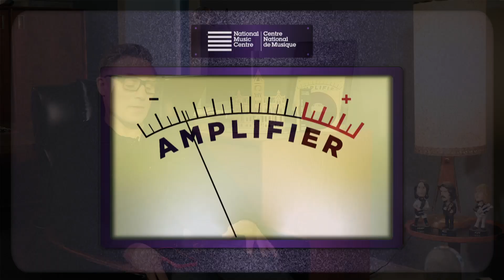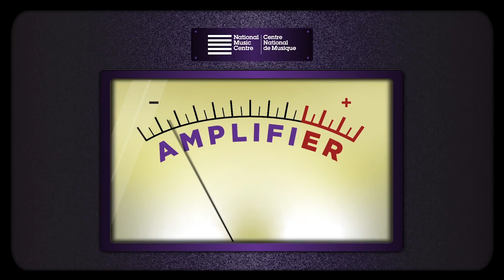NMC Amplifier Ep. 13: Avshi Weinstein on Violins of Hope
In the latest edition of NMC Amplifier, Avshalom (Avshi) Weinstein, a third-generation violin maker and owner of the Violins of Hope collection shares the history of Violins of Hope and the impact that the collection has had on worldwide Holocaust education.

Violins of Hope is a poignant collection of string instruments dating from before and during the Holocaust. These meticulously restored instruments once belonged to victims and survivors of the Holocaust. Today, these instruments stand as enduring symbols, serving to educate and memorialize those affected by one of history’s darkest chapters through concerts, exhibitions, and other commemorative projects. The exhibition was on display at Studio Bell, home of the National Music Centre from May 3 to June 16, 2024.

Hosted by Andrew Mosker, President and CEO of the National Music Centre, NMC Amplifier seeks to move the needle forward on issues in music through shared ideas. It touches on topics such as music as an economic driver, sharing culture through songs, the creative and artistic process of songwriting, and music’s capacity to heal. Guests include artists, entrepreneurs, innovators, authors, and music therapists ⁠— music champions who are in the spotlight or working behind the scenes.